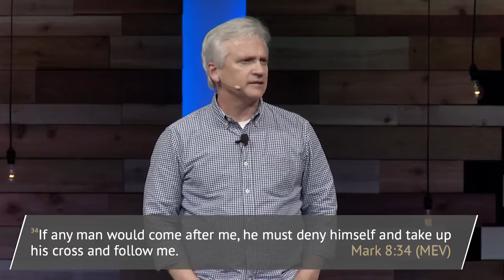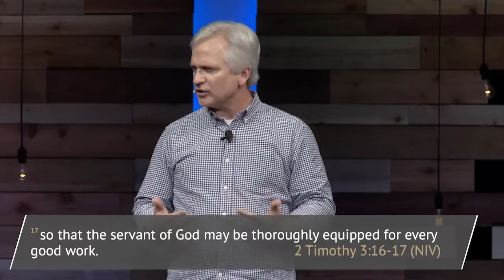Now, Why Am I Reading the Bible?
Care & Bridging Pastor Dan Slagle continues with part 6 of the series, “Resolve For More.” A few weeks ago, Pastor Ken addressed how we can read the Bible as part of our soul care with the SOAP Bible study plan. Today, Pastor Dan dives in and answer the question, “why?”